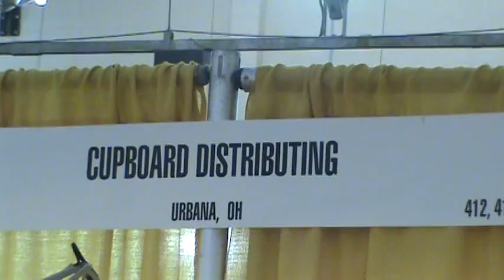Booth at Las Vegas